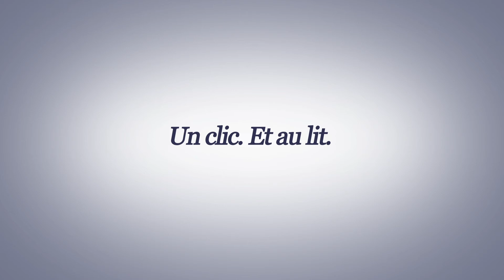Matelas Bultex Nano Clearness testé par David ALLOmatelas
David d’ALLOmatelas a testé pour vous le matelas Bultex CLEARENESS, 24cm d'épaisseur, son âme Bultex nano (33 kg/m3) de 17cm au soutien ferme et à l'accueil enveloppant grâce à sa mémoire de forme.